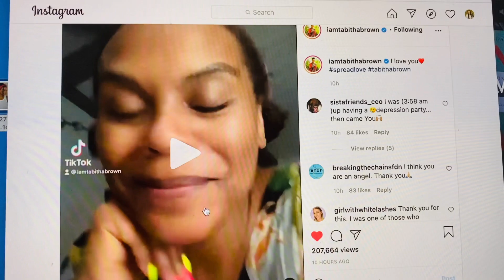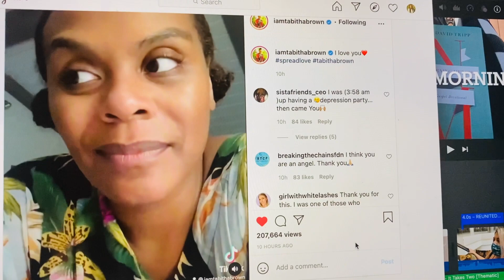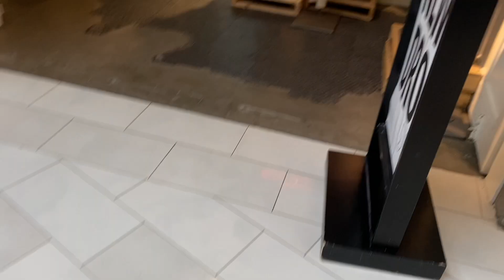VLOG| reunion, mini haul, GOING BACK TO SCHOOL?!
In this video I reunited with my friends from college who I haven't seen in a year, mini haul and packing to go back to school! Also may is mental health awareness month and I spoke a little about the importance of mental health especially during this difficult time. :)

This insta account is helping to collect needed supplies & funds for mother and child of Daunte Wright
★Ways to support the AAPI Community
Stop AAPI Hate

Clothing Items mentioned
American Eagle

hey guys, i'm Clarice and I make lifestyle & sit down videos and vlogs:)